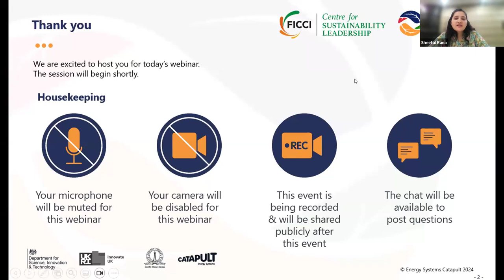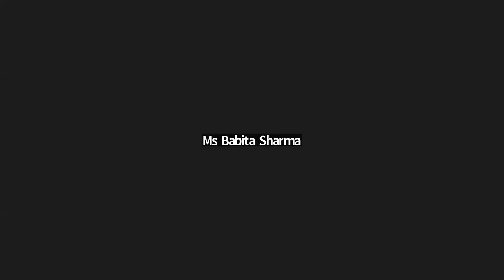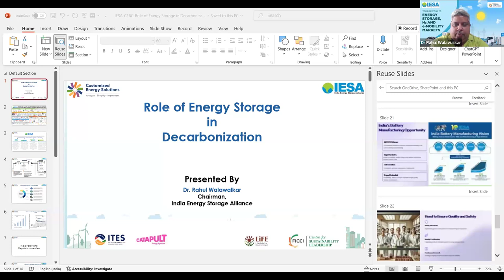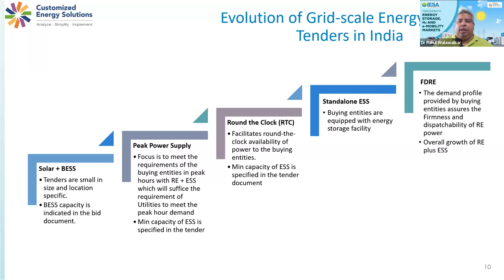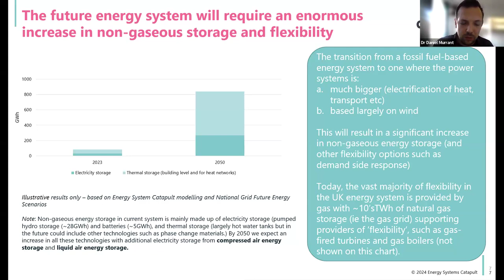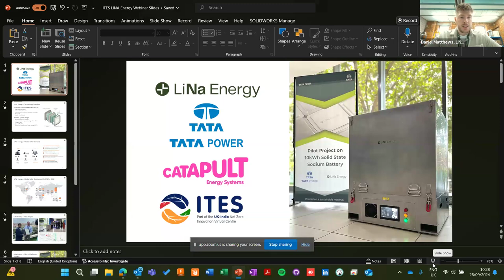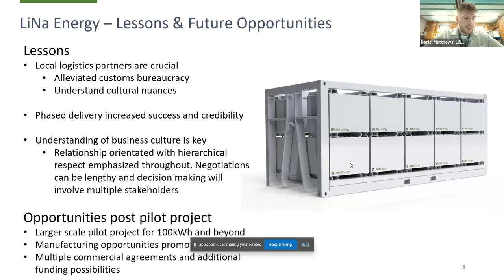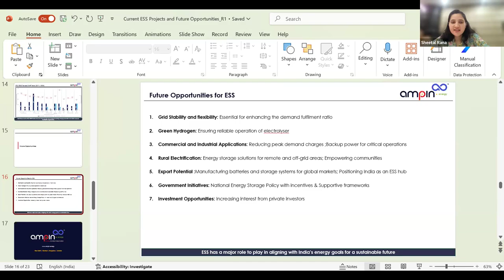Decarbonisation through Battery Energy Storage Systems (BESS)